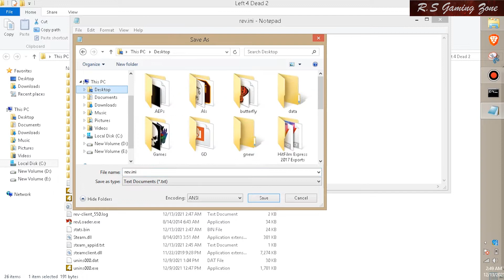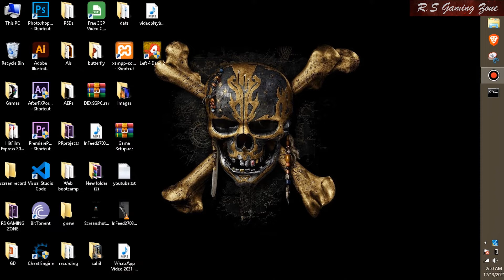How can we change Language & Audio of Left 4 Dead 2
in this video i solve an issue of language in game Left 4 Dead and you will easily change language of this game without any software in very simple steps.